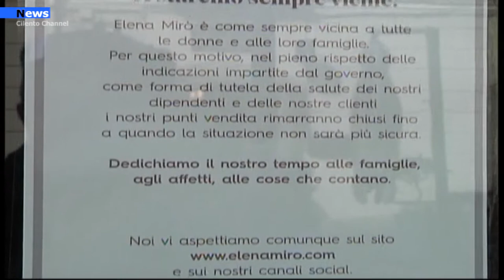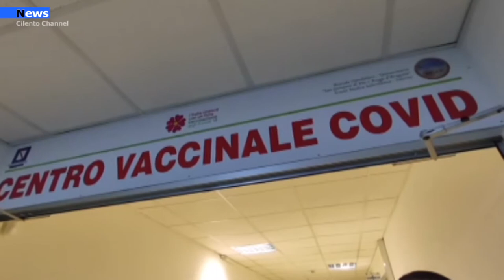Salerno,Ultimo giorno dell'anno: Il messaggio del sindaco Napoli